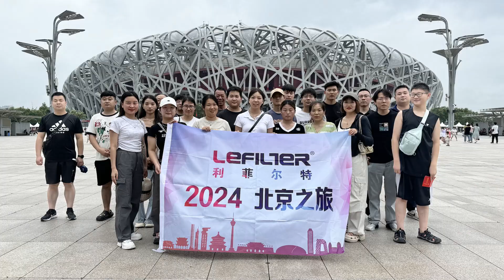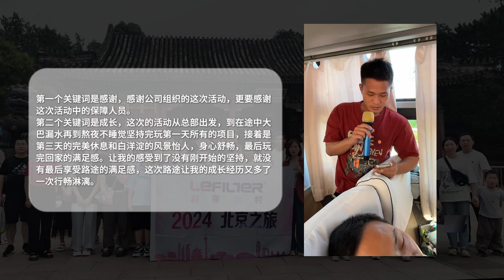This is Beijing, China！